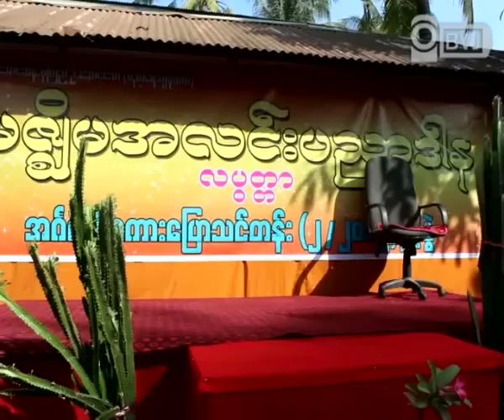Mizza Light English Class Opening Ceremony helds at Labutta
နာဂစ္မုန္တုိင္းရဲ႕ ရုိက္ခတ္မႈဒဏ္ကုိ ဆုိးဆုိးရြားရြား ခံစားခဲ့ရၿပီးတဲ့ေနာက္ ျပန္လည္ ထူေထာင္ဖုိ႔အတြက္ ကုိယ့္အားကုိယ္ကုိး ႀကဳိးပမ္းခဲ့ၾကရတဲ့ ဧရာဝတီတုိင္း လပြတၱာၿမဳိ႕နယ္က လူငယ္ေတြအတြက္ မဇၥ်ိမအလင္း လုိ႔ အမည္ေပးထားတဲ့ အဂၤလိပ္စာသင္တန္း ပညာဒါနေက်ာင္း အမွတ္စဥ္ ၂ ဖြင့္လွစ္ပဲြ အခမ္းအနားကုိ မတ္လ ၂၄ ရက္ေန႔က ကုိးနဝင္း ပရိယတၱိ စာသင္တုိက္မွာ က်င္းပခဲ့ပါတယ္။ အဲ့ဒီအခမ္းအနားကုိ ပြင့္လင္းလူ႕အဖဲြ႕အစည္း ျဖစ္ေျမာက္ေရးအတြက္ ႀကဳိးပမ္းေနတဲ့ ၈၈ မ်ဳိးဆက္ေက်ာင္းသားေခါင္းေဆာင္ေတြနဲ႔ မီဒီယာေတြ၊ ေက်ာင္းသူေက်ာင္းသား ၿမဳိ႕ခံျပည္သူလူထု အေယာက္ ၅၀၀ ဝန္းက်င္ခန္႔ လာေရာက္ခဲ့ၾကပါတယ္။ ေန႔လယ္ ၁း၀၀ နာရီအခ်ိန္မွာေတာ့ ကုိးနဝင္း ပရိယတၱိ စာသင္တုိက္မွာ လပြတၱာၿမဳိ႕မွာရွိတဲ့ လူမႈေရး အဖဲြ႕အစည္းေတြနဲ႔ ေတြ႕ဆုံ ေဆြးေႏြးခဲ့ပါတယ္။ ပညာေရး၊ လူမႈေရး စတဲ့ လူ႕အဖဲြ႕အစည္း ဖြံ႕ၿဖဳိး တုိးတက္ေစမယ့္ ကိစၥရပ္ေတြနဲ႔ ပတ္သတ္ၿပီး တုိင္ပင္ေဆြးေႏြးမႈေတြ ျပဳလုပ္ခဲ့ၾကပါတယ္။ အဲ့ဒီ ေဆြးေႏြးပဲြကုိ လပြတၱာၿမဳိ႕နယ္ အတြင္းက ဒညင္းကုန္းေက်းရြာအုပ္စု၊ ဆားက်င္းေက်းရြာအုပ္စုတုိ႔မွ လယ္သမားေတြ ေရာက္ရွိလာၾကၿပီး အတင္းအဓမၼ စီမံကိန္းသီးႏွံေတြ စုိက္ပ်ဳိးေနရမႈ၊ လယ္ယာေျမ အခက္အခဲ စတာေတြနဲ႔ ပတ္သတ္ၿပီး အခက္အခဲေတြကို ေျပာျပခဲ့ၾကပါတယ္။